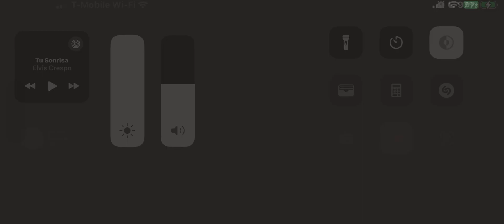STAGECOACH STATION- Jewels of The Wild West